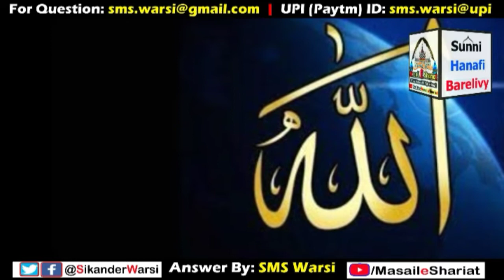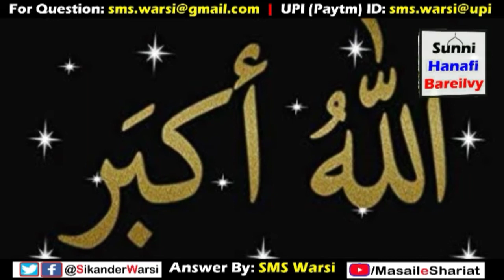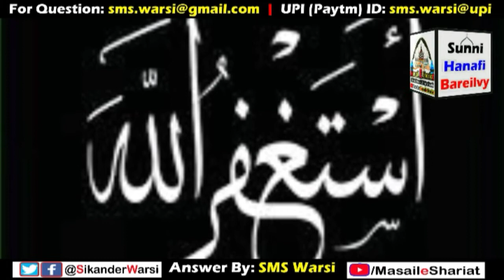Sunni Ka Nikah Wahabi Ne Padhaya To Nikah Ho Jayega | Badmazhab Se Sunni Ka Nikah Padhwana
(NEWS & Update) 📰 📅⏰
Aane Wali Videos & Live Timing Dekhen